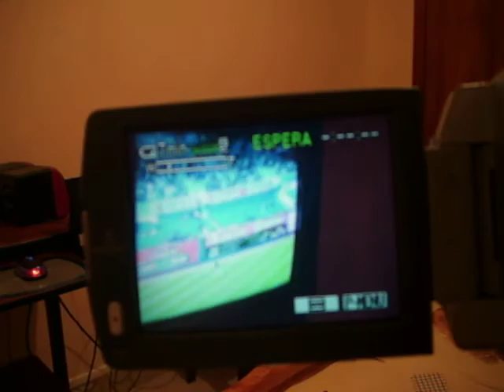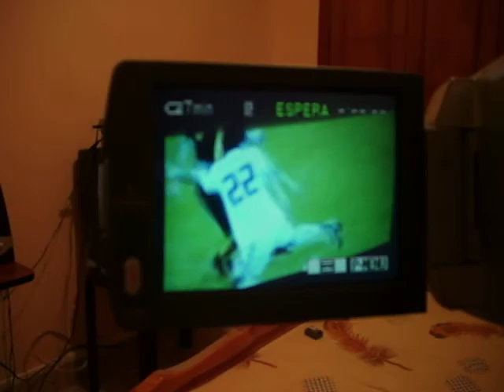Filmadora Sony Steady #11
¿Te gustó?  Cómpralo en MercadoLibre.